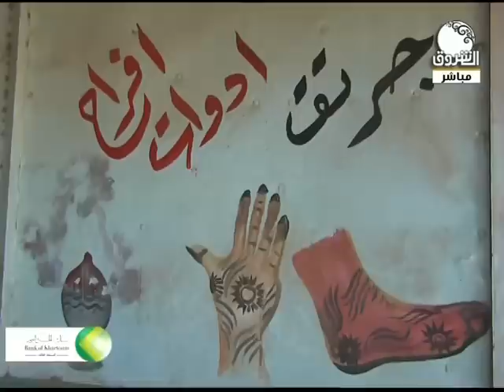مصنوعات خشبية ـــ صباح الشروق